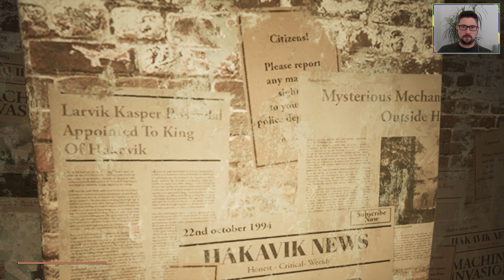INDUSTRIA 🏭 002: Ich bin nicht mehr in der DDR 🟣 Live Let's Play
ÜBER DIESES SPIEL:
Am Abend des Mauerfalls stürzt sich eine junge Frau Hals über Kopf in eine parallele Dimension, um ihren verschollenen Arbeitskollegen zu finden, der unter mysteriösen Umständen verschwunden ist. Noch während die Checkpoints in Ost-Berlin von Menschenmassen überrant werden, löst sich Nora aus dieser Welt, hinein in unbekannte Zeitschichten und hinein in ein unbekanntes Schicksal.

Titel: Industria
Genre: Abenteuer, Indie, Action
Entwickler: Bleakmill
Publisher: Headup
Veröffentlichung: 30. Sep. 2021

(Quelle: Steam)